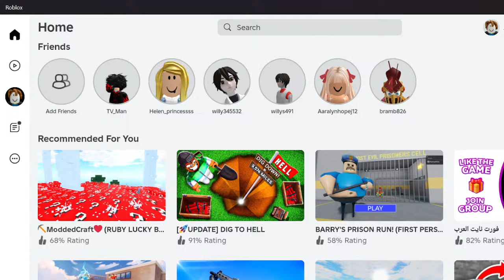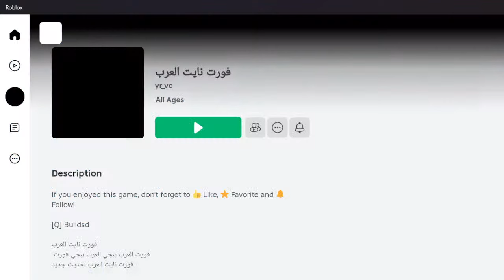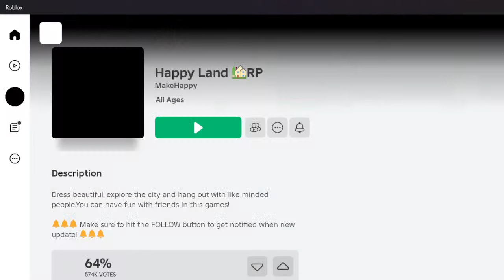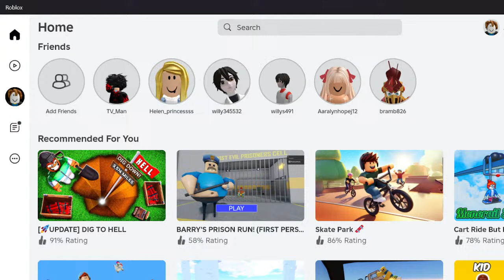I Hide UNDERGROUND to CHEAT in Hide & Seek... (Roblox Brookhaven RP